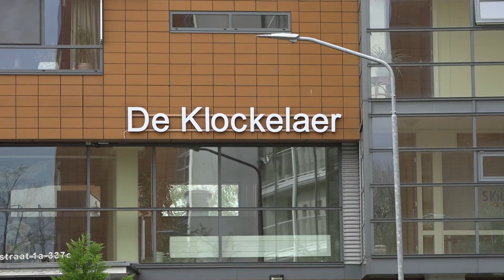Thuismonitoring kent vele voordelen voor Joke (70)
Sinds kort kunnen patiënten uit Dordrecht en omstreken thuis immunotherapie ontvangen. Het Transmuraal Team van het Albert Schweitzer ziekenhuis kan de behandeling bij de patiënt thuis geven, waardoor de patiënt niet om de paar weken naar het ziekenhuis hoeft. ¨Dit is een groot pluspunt.¨

Meer lezen?